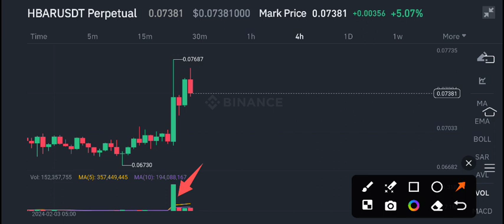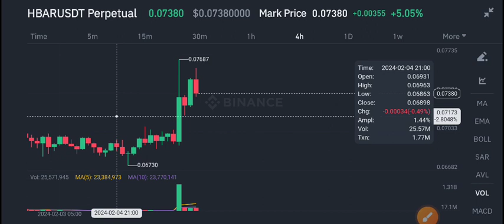HBAR Price Today! HEDERA Price Prediction! HBAR News Today